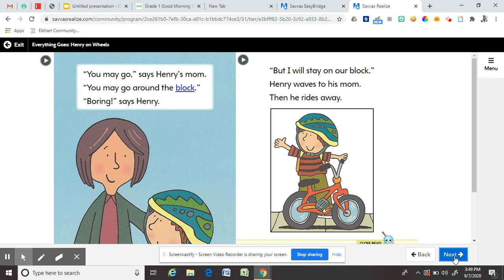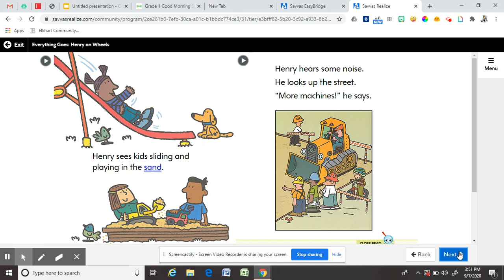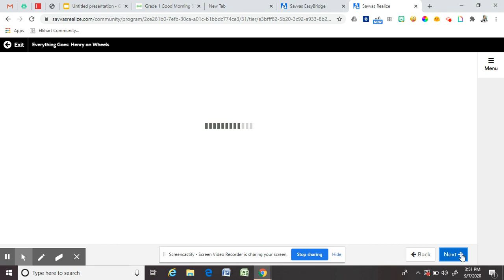Henry on wheels